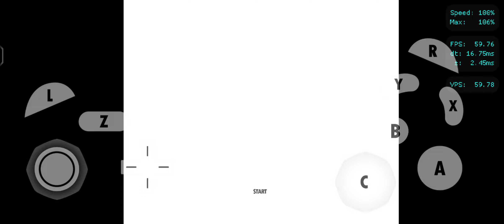Video Games Nostalgia part 75 Mario party 4 Operation (Mario)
the super Mario party know right and join party games nostalgia have to wait to see know what people really good day! Happy birthday Mario!